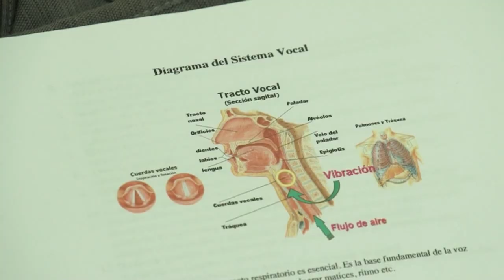Jóvenes Sobre Las Tablas 2014 - PREVIEW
Video que resume lo que sucedió en el campamento de verano Jóvenes Sobre Las Tablas 2014 (junio 2014).

Para más información:
Omarjadhir Flores